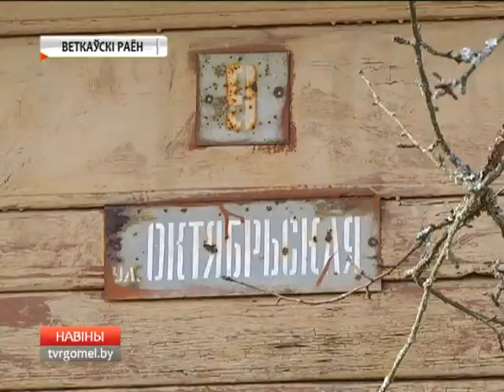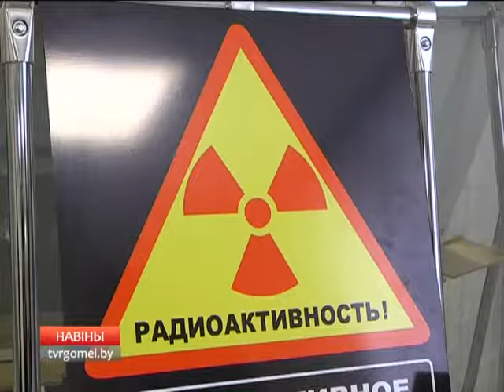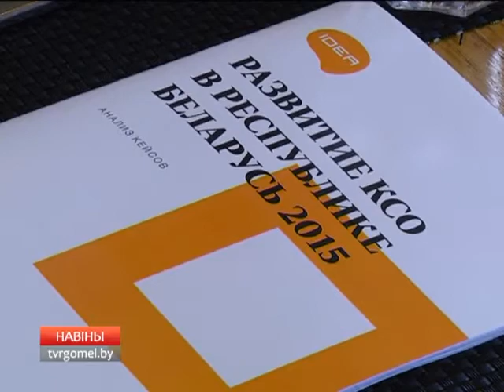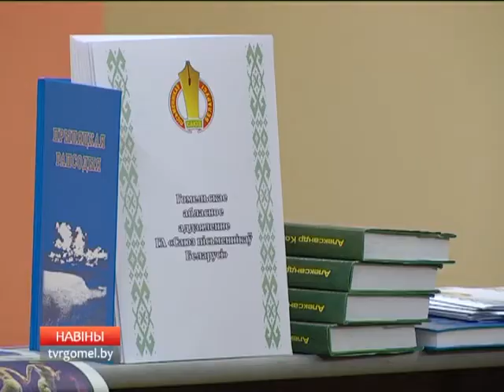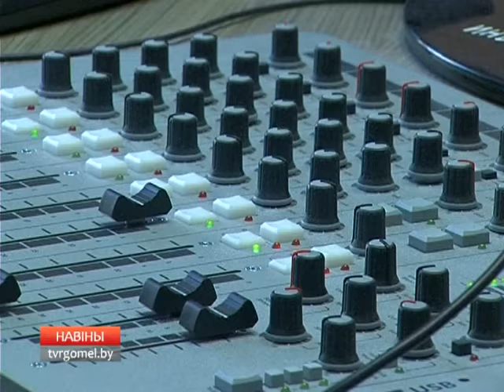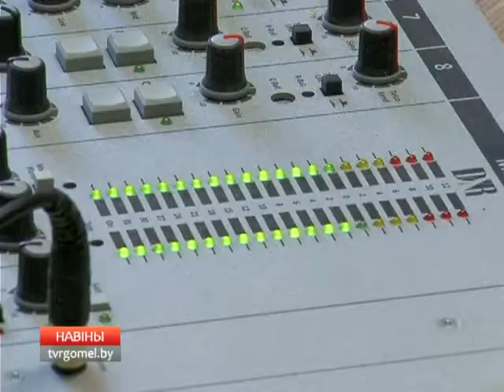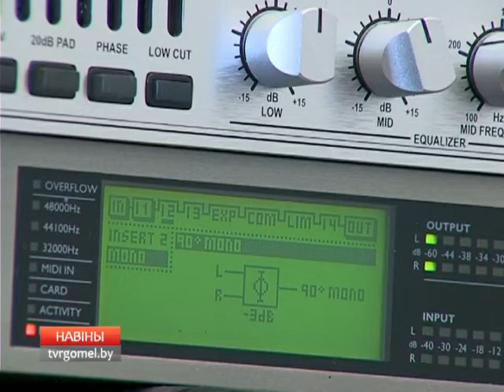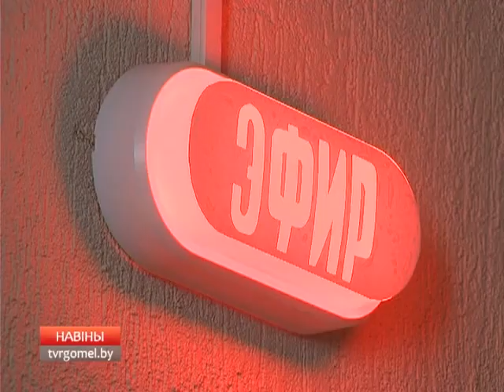Новости региона 08 04 18 40